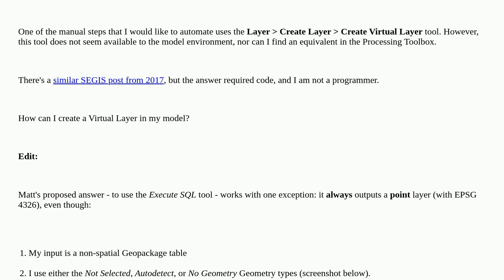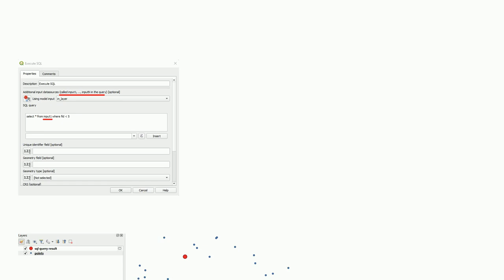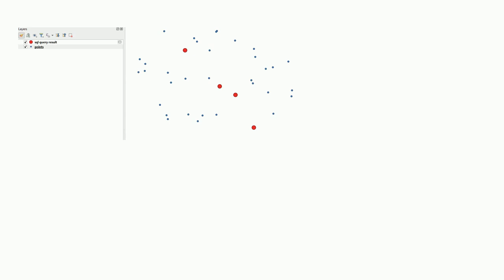How to create a Virtual Layer using the QGIS Modeler?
A special thanks goes out to the community

  qgis virtual-layer qgis-modeler